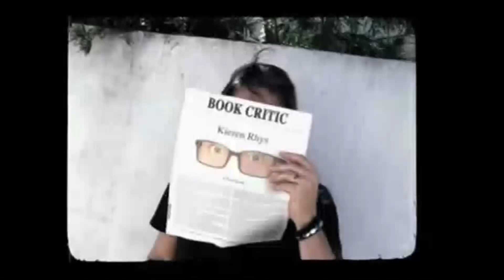MTV's Challenge Battle of Seasons w/ Jonna Mannion & Zach Nichols Season 23 Episode 4 | AfterBuzz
AFTERBUZZ TV -- Challenge: Battle of the Seasons edition, is a weekly "after show" for fans of MTV's Challenge: Battle of the Seasons. In this episode, host DJ Jesse Janedy breaks down the episode in which Nany searches the villa for her stolen laundry while a guilty Knight sits back and says nothing. There to help DJ Jesse are co-hosts Roxy Striar, special guests Jonna Mannion (Real World Cancun) and special call-in Zach Nichols (Real World San Diego). It's Challenge: Battle of the Seasons' "The Dark Knight" podcast!